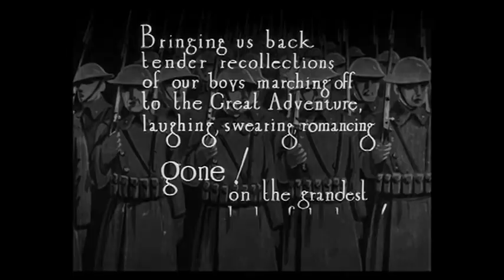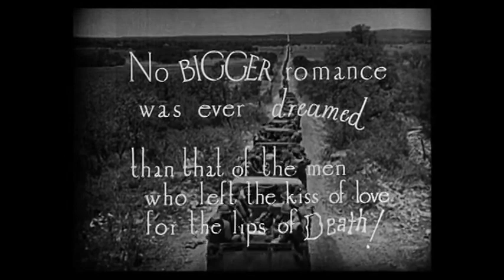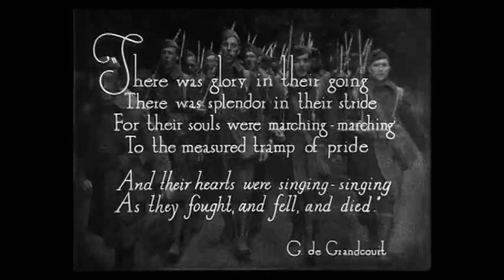Historic Cinema Unearthed: 'The Big Parade' (1925) Original Trailer | Silent Era War Drama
Experience a piece of cinematic history with the original trailer for 'The Big Parade' (1925), a silent film that is considered one of the greatest war dramas ever made. Directed by King Vidor, this film broke new ground with its realistic portrayal of the horrors of war, moving beyond the boundaries of silent film to communicate a powerful narrative. This vintage trailer provides a fascinating glimpse into the world of 'The Big Parade', capturing the essence of its groundbreaking storytelling and compelling performances.